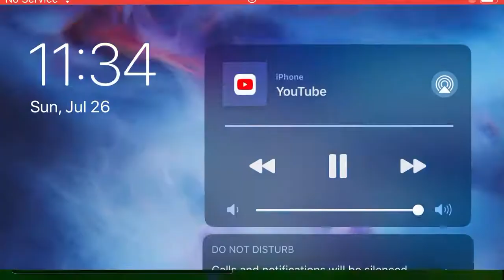I’m back with a win/regreso con win